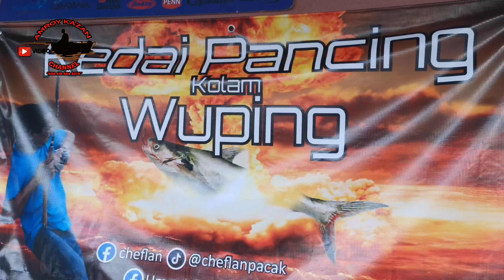Cara Buat Umpan Tepung Minyak Ikan Patin Paling Mudah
Alhamdlulilah kali ini saya cuba sharekan video cara bancuhan tepung minyak  yang mudah

Bahan-bahan
Tepung Cap Ros
Paste Pacak Musang Merah
Sos Raya A1
Essen Nenas Starbrand

Jika korang berminat untuk dapatkan maklumat umpan A1 boleh hubungi no diatas.